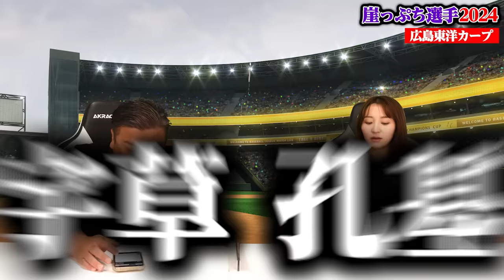【崖っぷち選手⑥】大瀬良はエース崖⁉︎今年活躍出来ないと信頼がなくなる...西川龍馬の穴を埋める選手のは⁉︎袴田が広島の今シーズンブレイク選手を予想します‼︎【広島編】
‹2024年›各球団崖っぷち選手

2006WBC優勝！ベストナイン！ 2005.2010ロッテ日本一！